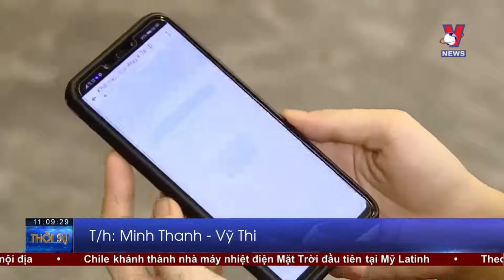Đà Nẵng ngày đầu nới lỏng tắm biển và bán hàng tại chỗ - VNEWS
VNEWS - Sau 21 ngày không xuất hiện ca dương tính với SASR-CoV-2 trong cộng đồng, bắt đầu từ 0 giờ hôm nay (9/6), thành phố Đà Nẵng cho phép một số hoạt động, dịch vụ đã tạm dừng trước đây được phép hoạt động trở lại.